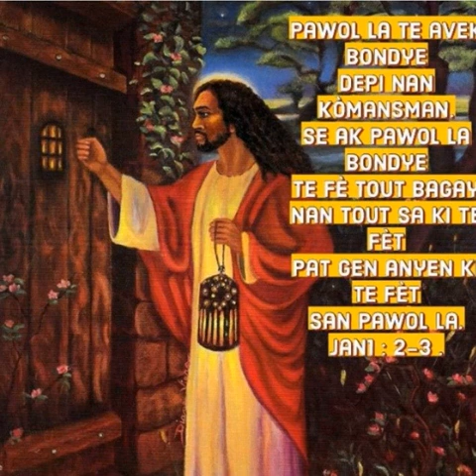Aa! Senyè! Tanpri, delivre nou! Tanpri, fè nou reyisi nan tou sa n'ap fè!